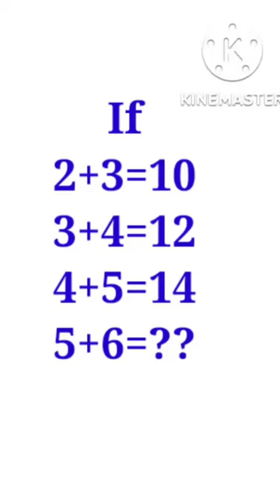mathematics | mathpuzzles | mathskills | maths | viral | shorts | short